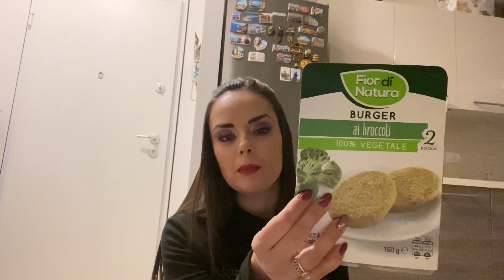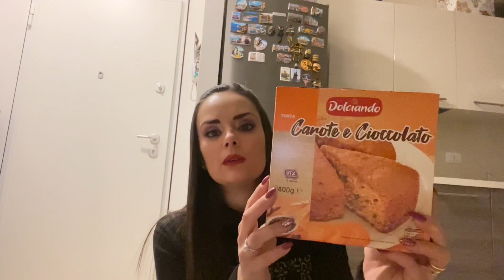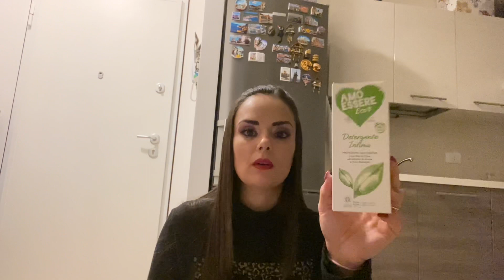La SPESA INTELLIGENTE da EUROSPIN 🛒